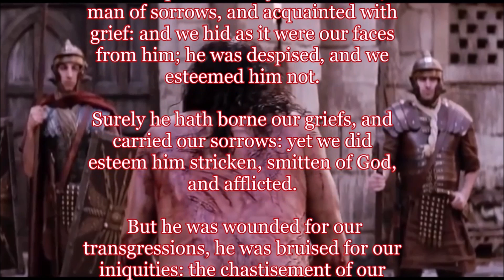FOR SAM MY FRIEND! ISAIAH 53 I LOVE YOU!